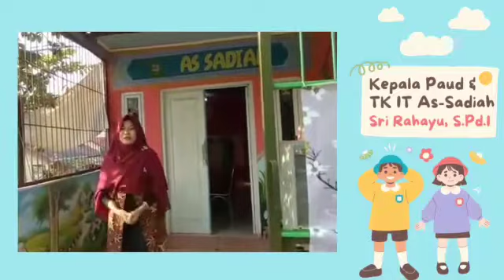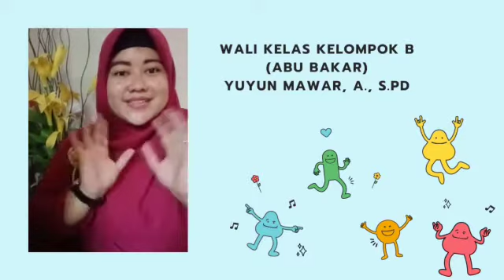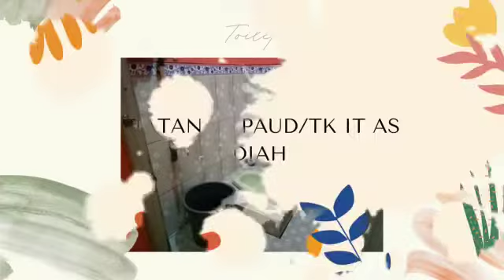MPLS PAUD.TK IT AS SADIAH Tahun 2021-2022